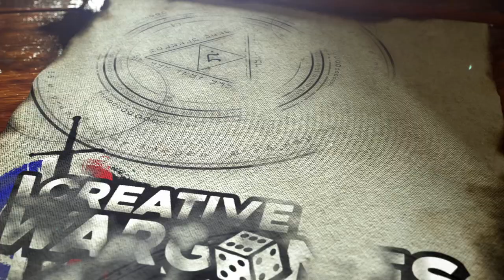Creative Wargames Championship 5: Age of Sigmar édition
Le 28 29 et 30 Octobre 2022 se jouera le Creative Wargames Championship 5 - Edition Age of Sigmar. Pendant tout le week-end, 8 passionnés du jeu et de la compétition vont s'affronter en élimination direct.

Partenaire officiel de l'évènement, My hobby place :-20% sur vos figurines Games Workshop: